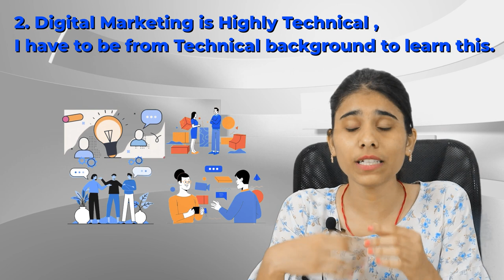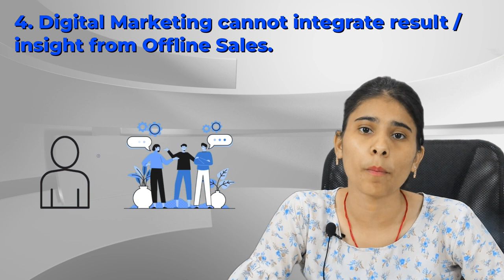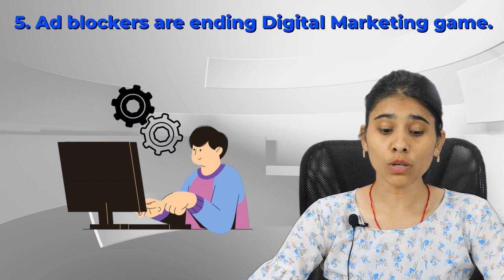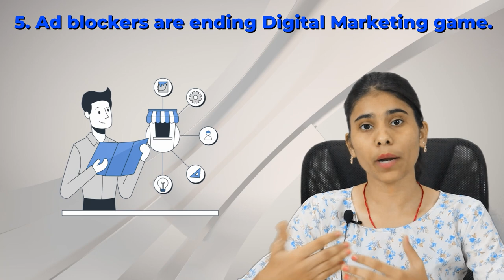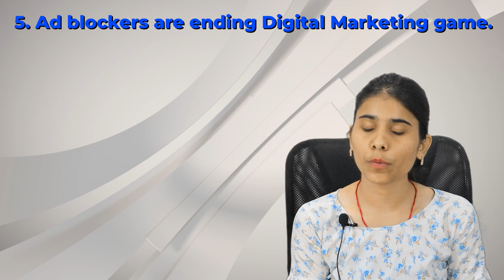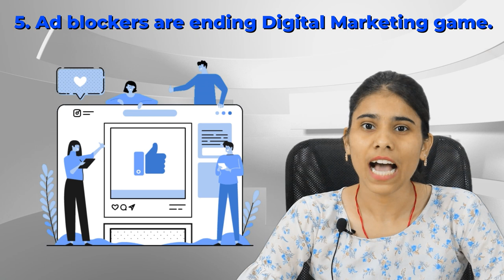Digital Marketing Course | Myths about Digital Marketing | Big Faction